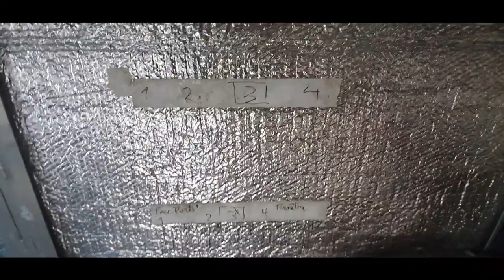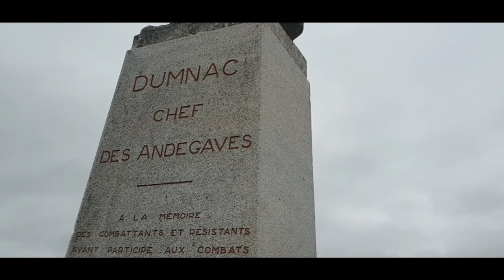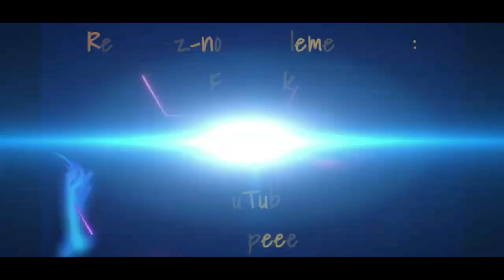Le retourd de la Bendolotte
Vlog d'un Musher-Cyclo-Nomade en vélo-roulotte,
accompagné de ses 2 chiens :
Minos & Nouchka.
Qui vous emmènes sur les routes de France
et partage avec vous son mode vie.

Itinéraire de la vidéo :
Chambretaud / Cholet / Chemillé-sur-Anjou / Les Ponts-de-Cé / Durtal /La Flèche = 130km